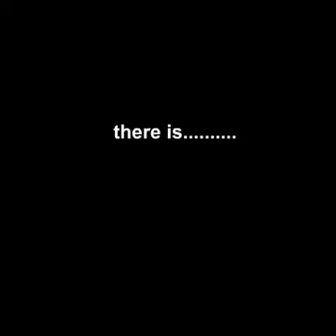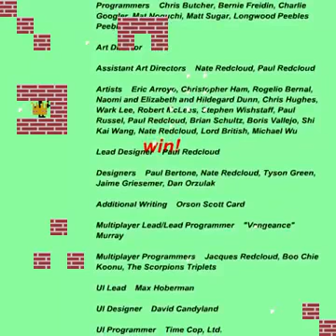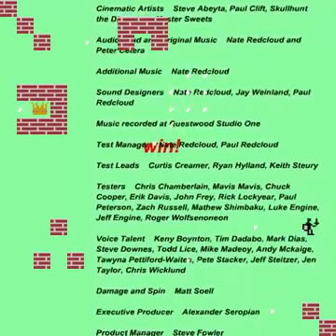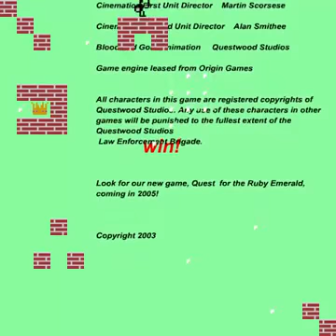Najłatwiejsza Gra Na Świecie